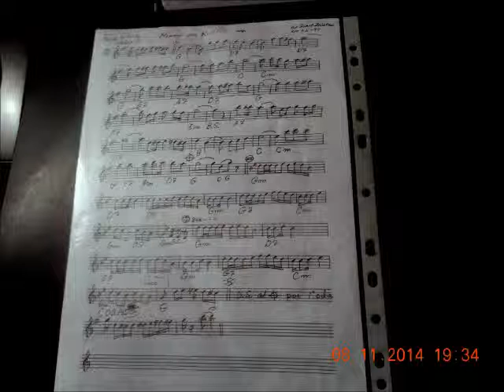Largo av C.F Händel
Et nydelig stykke musikk. Synd at jeg ikke har fotbasser.